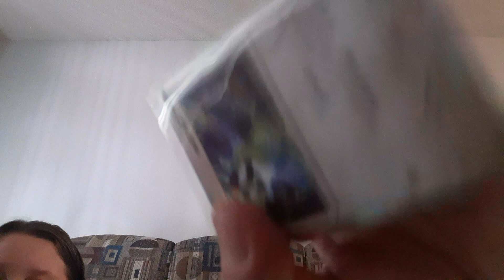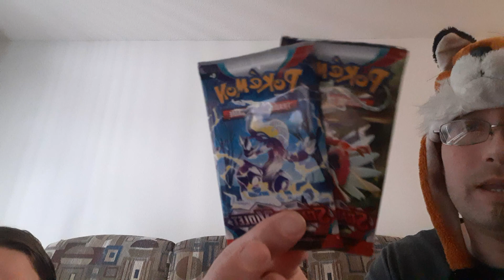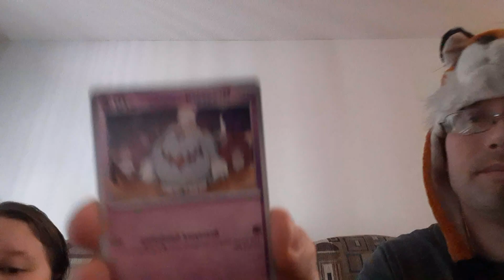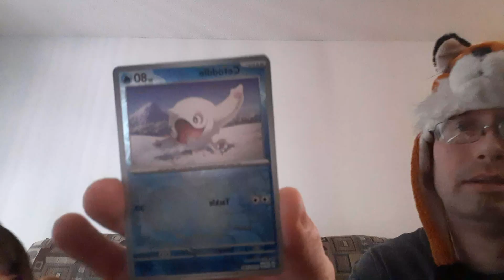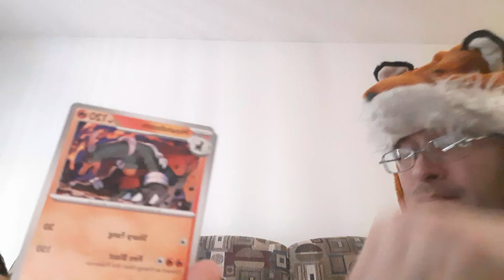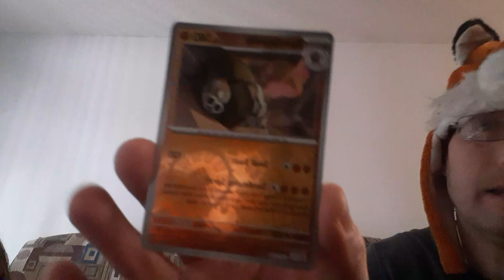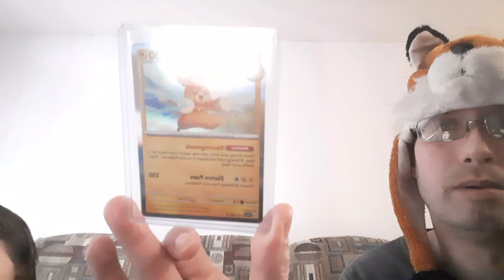we open more amazing cards from scarlet and violet ☆☆☆☆